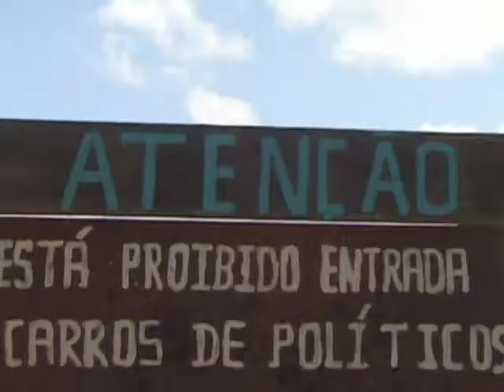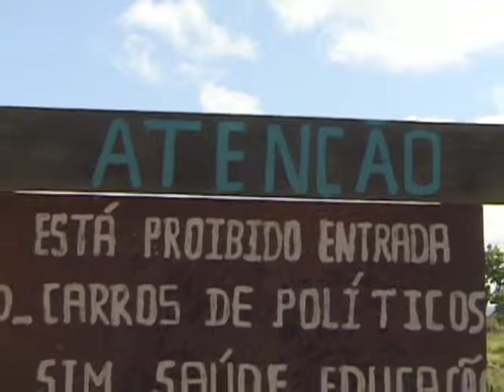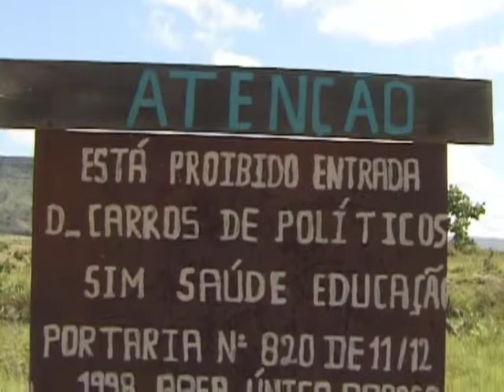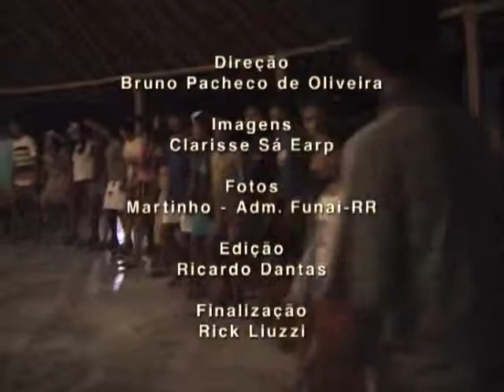E agora Quartel!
Conflitos entre indígenas e militares na terra indígena Raposa Serra do Sol-RR